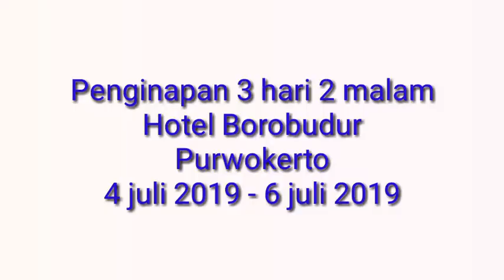home stay kemangi syari'ah ||hotel borobudur|| Dieng || purwokerto PENGINAPAN MURAH DAN NYAMAN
Homestay kemangi syari'ah dieng order lewat aplikasi pegi pegi.
Harga cek aja langsung

Hotel Borobudur pesan langsung ke hotelnya.
Kamar Deluxe
Harga weekday 195rb/malam
Harga weekend 235rb/malam
(sudah termasum sarapan pagi)